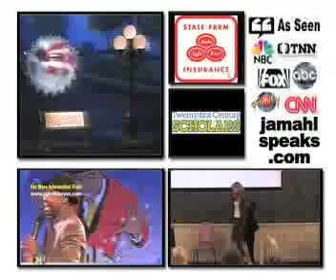Nationally Recognized Anti Bully School Assembly Indianapolis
Anti Bully School Assembly Indianapolis will educate your students about the dangers of bullying and give them tools for success is school and life.